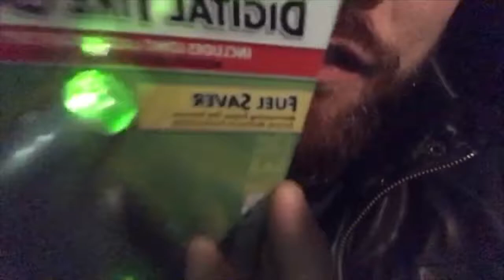What Kind Of Business Do I Start? - DailyFlip 054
Two years ago today, I woke up and for the first time in 13 years, I didn't have a job. I was a full time entrepreneur. Want to start a business? Here are my thoughts...